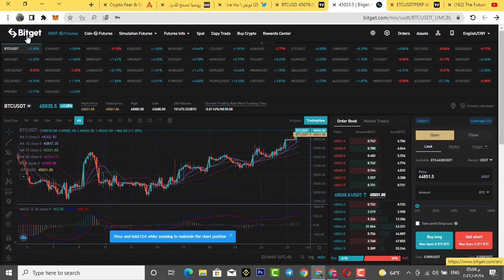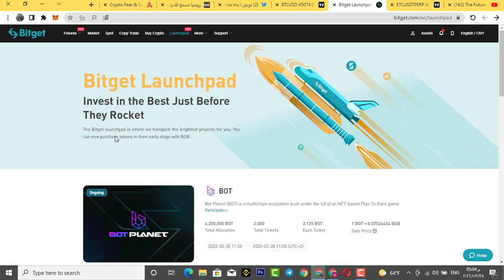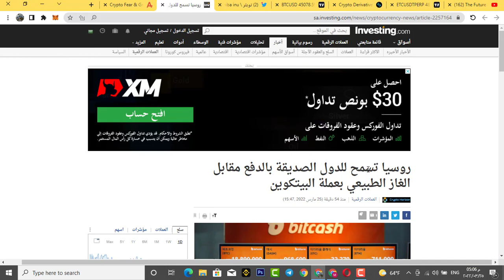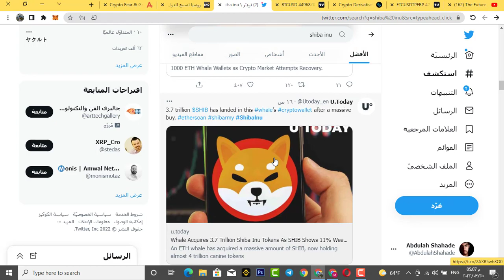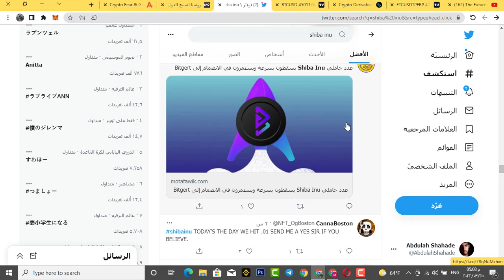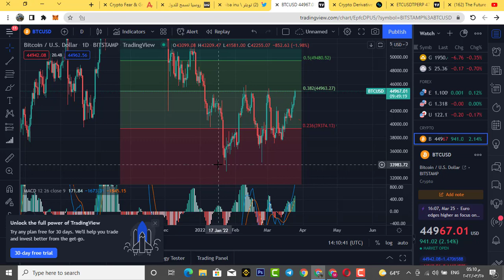هل ستنفجر البيتكوين بسبب هذا الخبر ؟؟؟روسيا تبيع النفط بلبيتكوين شيبا الى اين ؟؟